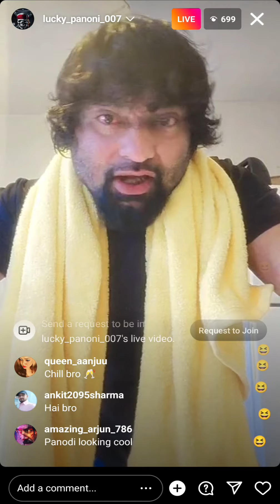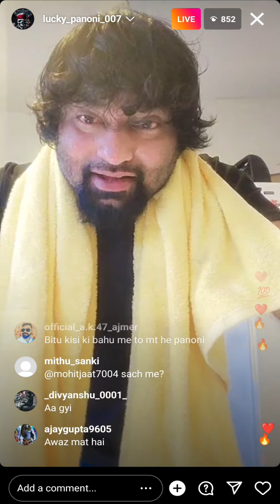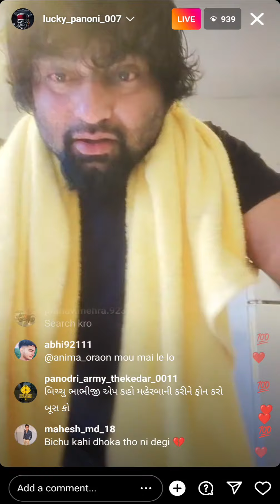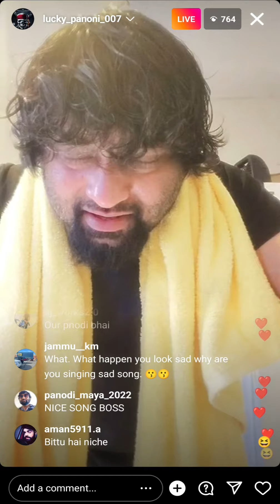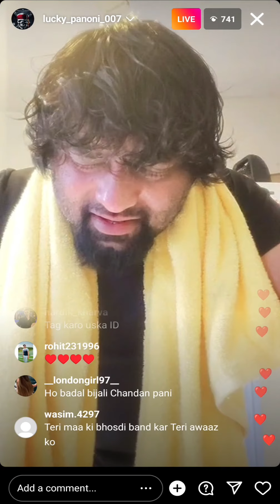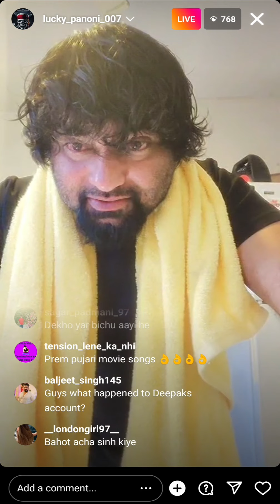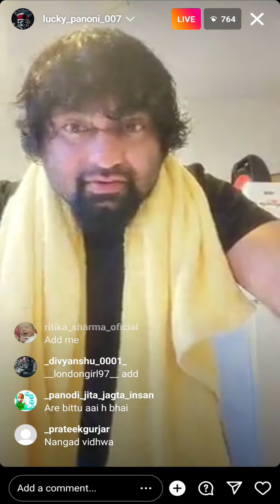Panodi Ne Gaya Bittu Ke Liye Ganna ❤️. Emotional Live ...